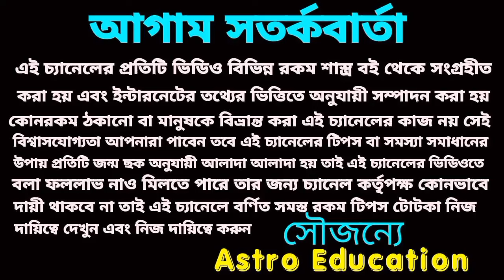মেষ রাশি উন্নতির শিকড় চূড়ায় উঠতে চলেছে!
মেষ রাশির নভেম্বর মাস কেমন যাবে বিস্তারিত আলোচনা করা হয়েছে